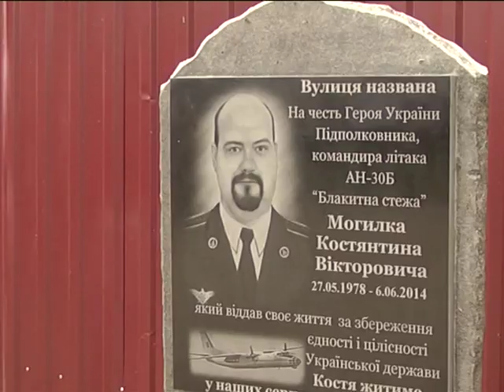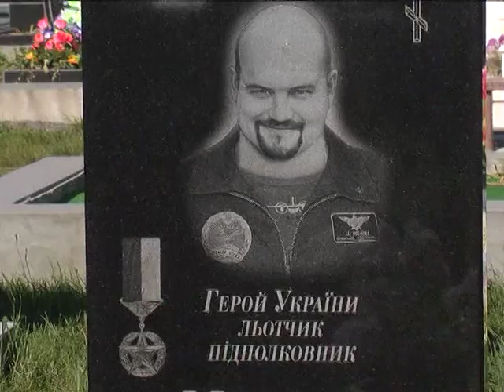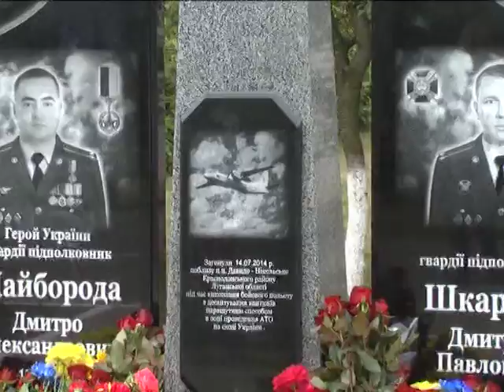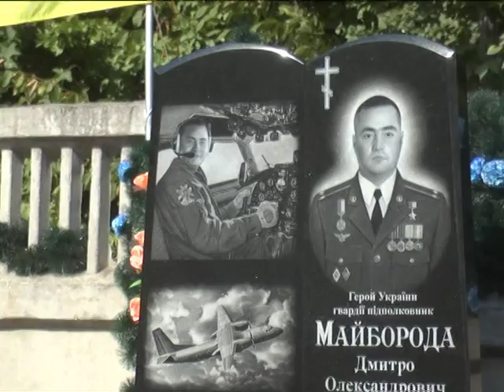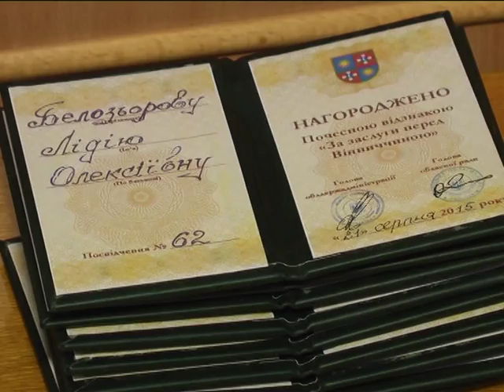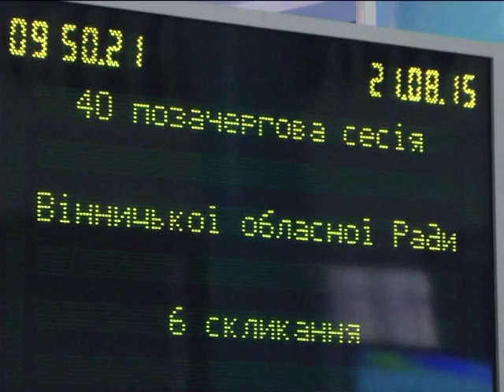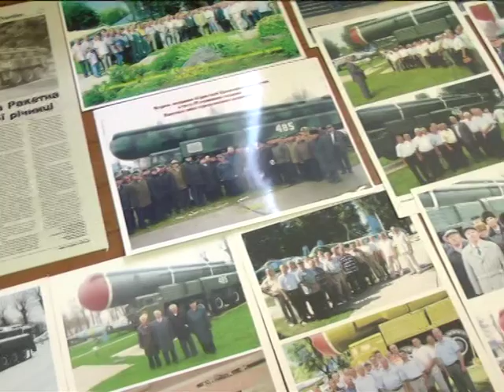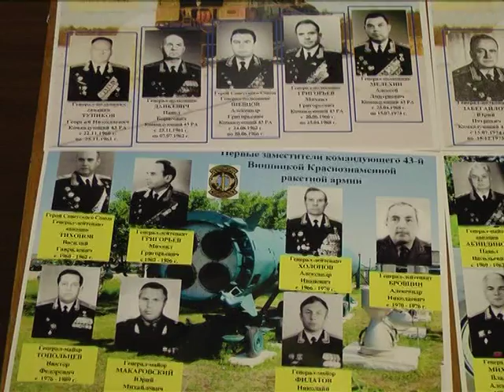Бастіони 26.08.2015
Автор: Тепленко Маріна